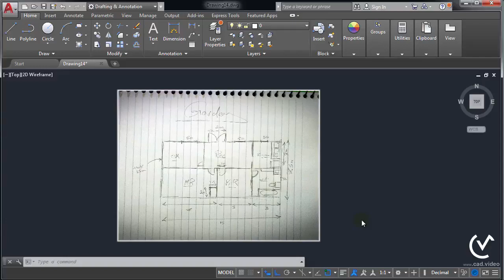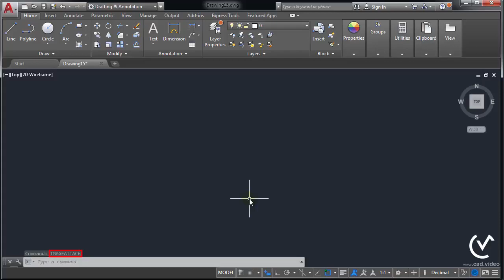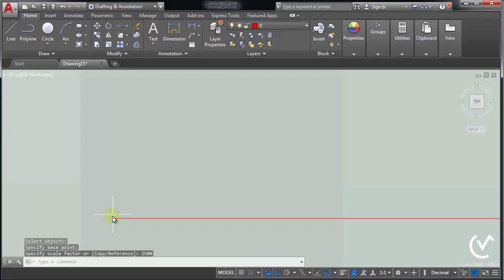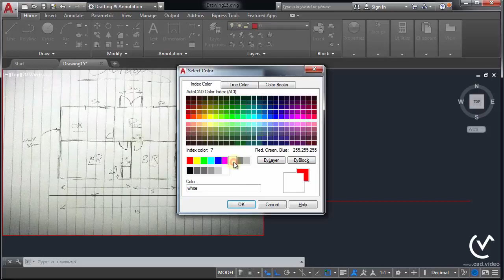07.01 - تعليم برنامج AutoCad - شرح Attaching File